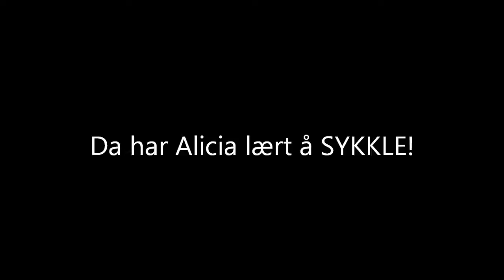alicia sykkel red